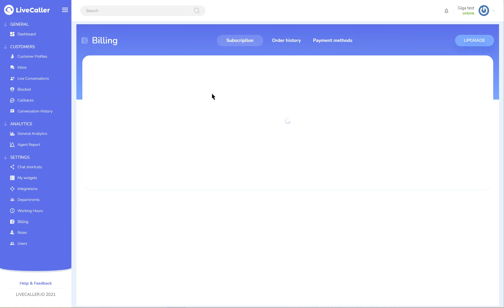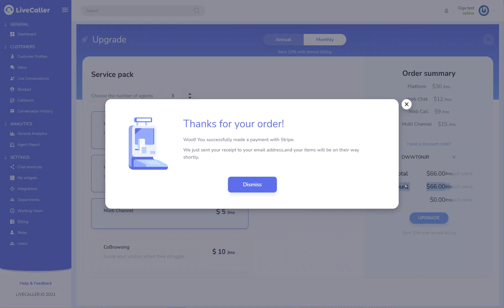LiveCaller - Applying Discounts